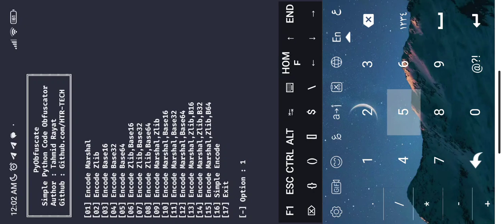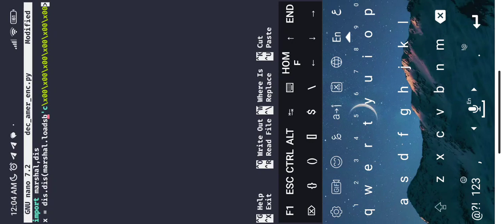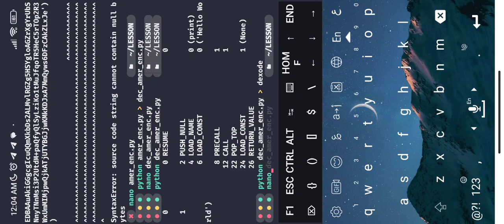DECOMPILE LAMBDA,MARSHAL,ZLIB,BASE64 in TERMUX WITHOU TOOLS